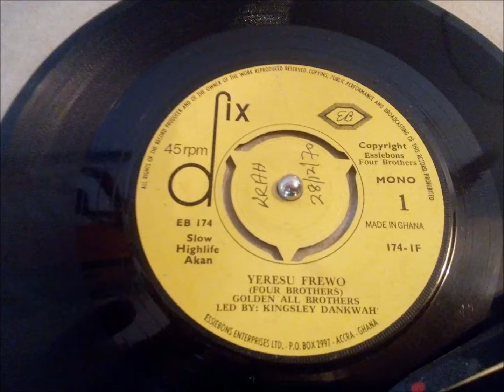Golden Brothers Band - Yeresu Frewo ! Deep Highlife Ghana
Deep highlife riddim ! on Essiebons EB 174 Ghana !